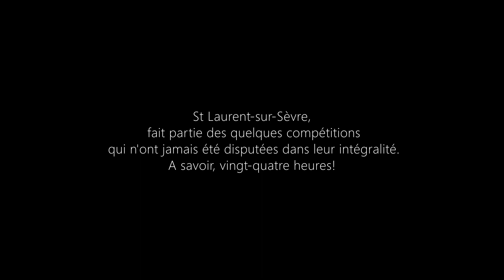Le Dernier Homme Debout / Saint Laurent Sur Sèvre